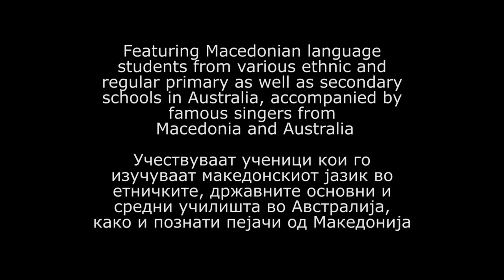Sedna Baba Da Vecera -Седна баба да вечера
A collaborative work featuring Macedonian language students from various ethnic and regular primary as well as secondary schools in Australia, accompanied by famous singers from Macedonia and Australia.